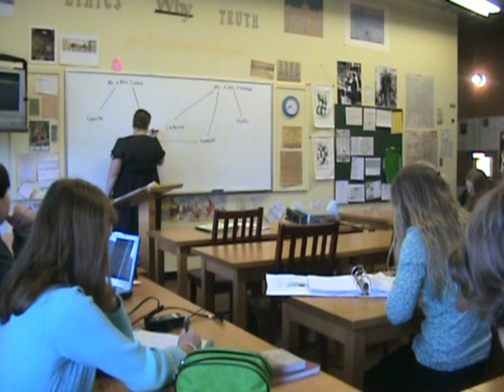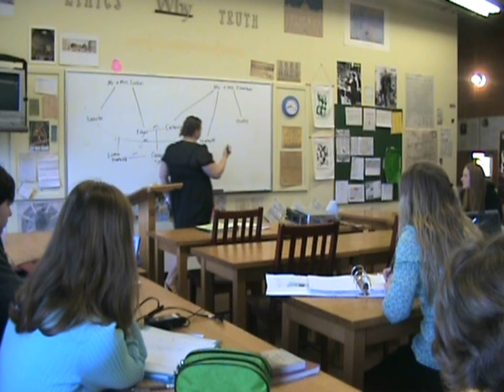Wuthering Heights Discussion 3.10.2010 Part 2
Western Studies Class at The Salisbury School on March 10, 2010. If the notes on the chalk board and/or white board are not easily recognized, online versions can be found